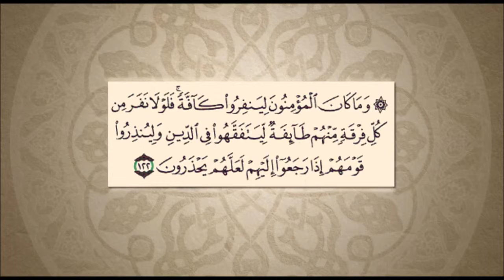0009- Bab- 1 Kitaab-Al-Tharah-Bab-Al-Meyaah Part-8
Bulugh Al-Maram is based upon the Ahadith of our Prophet which have been the sources of Islamic Jurisprudence. Al-Hafiz Ibn Hajar Al-Asqalani (Hijrah 777-853) has recorded the true significance of the Ahadith and their origins & also made a comparison of the versions, if the sources are more than one.